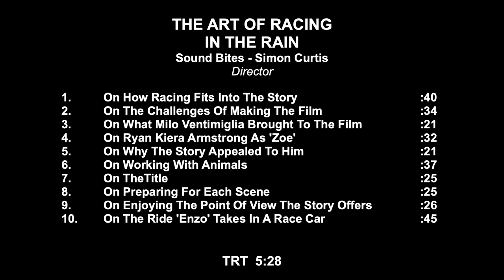The Art of Racing In The Rain - Itw Simon Simon Curtis (official video)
The Art of Racing in the Rain is a 2019 American comedy-drama film directed by Simon Curtis and written by Mark Bomback, based on the 2008 novel of the same name by author Garth Stein. The film stars Milo Ventimiglia, Amanda Seyfried and Kevin Costner as the voice of Enzo. A 20th Century Fox film, was theatrically released on August 9, 2019, by Walt Disney Studios Motion Pictures. The film received mixed reviews from critics.

Synopsis:
Enzo (voiced by Kevin Costner), a dog owned by Denny (Milo Ventimiglia) and Eve Swift (Amanda Seyfried), reflects in this film about his relationship with his human family and being around in times of need. He is already dying but he believes that a dog who is prepared with life experiences will become human once reborn. He then narrates his story and the lessons he learned from his humans, with whom he has stayed for a decade. He begins with his first meeting with Denny as a puppy and then describes his life's complications like competing for Denny's love when he marries Eve and when the couple's daughter is born. Enzo also watches Denny and learns from his actions.

The Art of Racing in the Rain
Produced by Patrick Dempsey, Tania Landau, Neal H. Moritz, Joannie Burstein
Screenplay by Mark Bomback
Based on The Art of Racing in the Rain by Garth Stein
Starring  Milo Ventimiglia, Amanda Seyfried, Kathy Baker, Martin Donovan, Gary Cole, Kevin Costner
Cinematography : Ross Emery
Edited by Adam Recht
Production company : 20th Century Fox, Fox 2000 Pictures, Original Film, Starbucks Entertainment, Shifting Gears Productions
Release date ; August 9, 2019 (United States), December 4, 2019 (France)

(Source : Wikipedia)